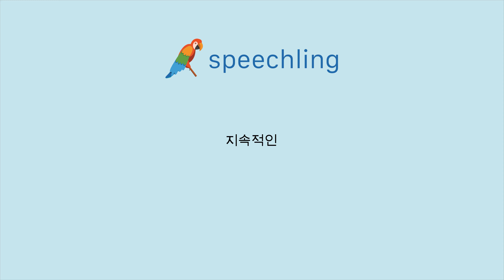러시아어로 "지속적인" 말하는 법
남자 목소리 :
Непрерывный

여성 목소리 :
Непрерывный

남성 음성 번역 :
지속적인

여성 음성 번역 :
지속적인